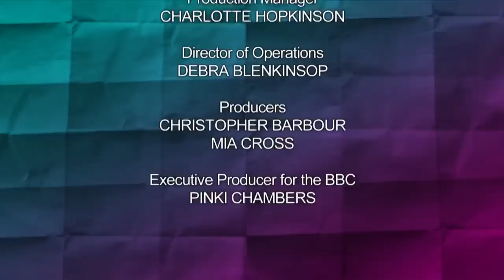Would I Lie to You? With Mel Giedroyc & Romesh Ranganathan | S10 E02 - Full Episode | Banijay Comedy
Rob Brydon hosts the comedy panel show. Joining team captains David Mitchell and Lee Mack are guests Mel Giedroyc, Martin Kemp, David Haye & Romesh Ranganathan.